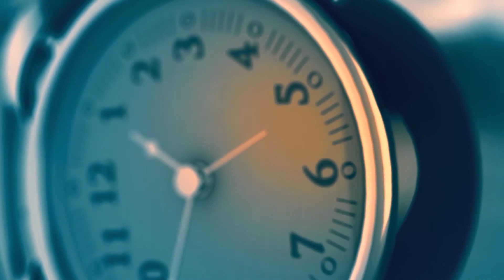Epizod - Mexmonali Salimov (Yolg'izlik istagi) #33